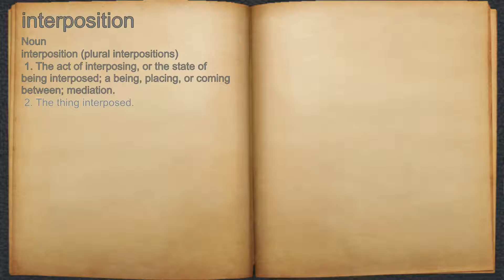What does interposition mean?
A spoken definition of interposition.

Intro Sound:
Typewriter - Tamskp